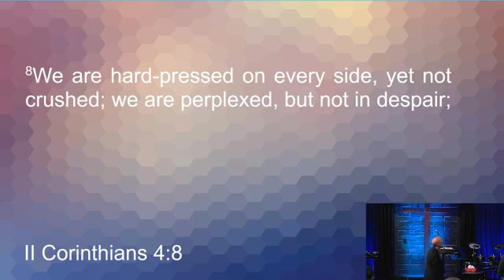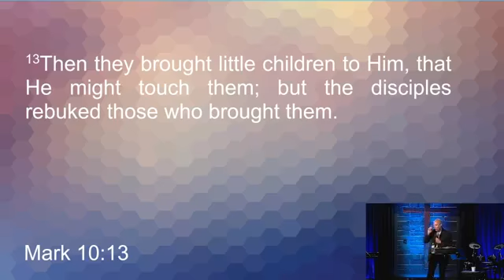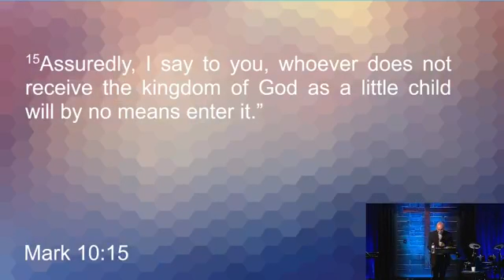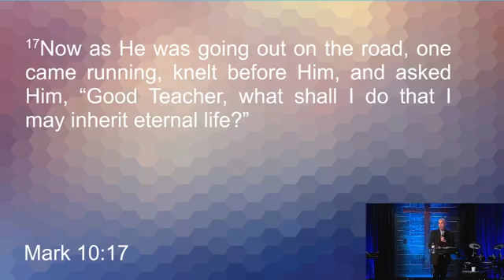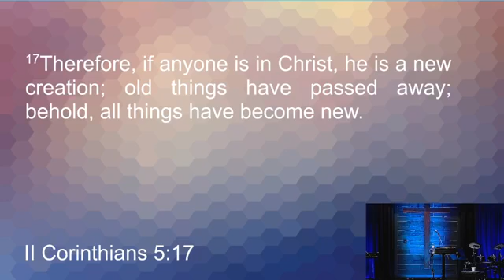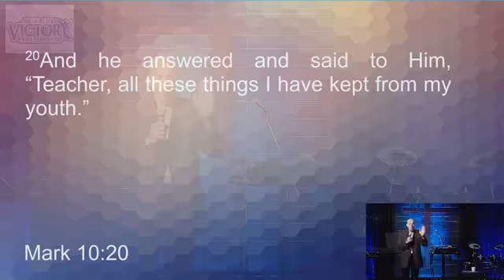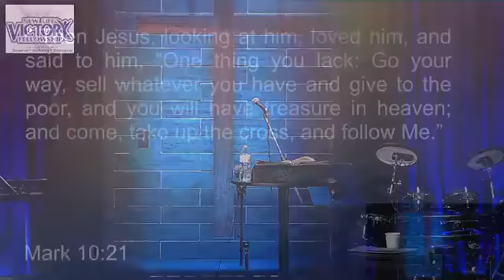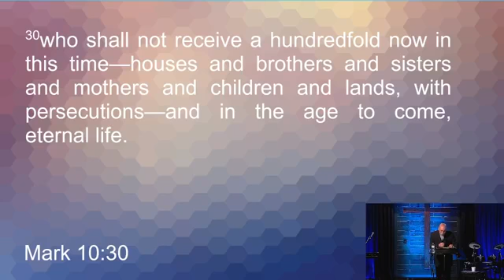SUNDAY MESSAGE//THE KINGDOM WAS MADE FOR KIDS JUST LIKE YOU (Sep 19th, 2021)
Speaker: Pastor Daren Werk